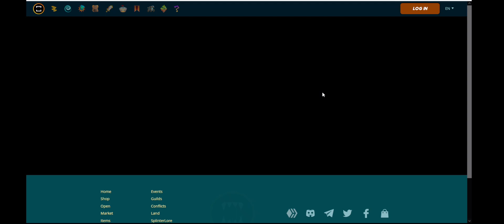Spending Glints EOS | Splinterlands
Here's how I spent my glints that I earned for this season. So fun to chest and open them. Watch and enjoy!